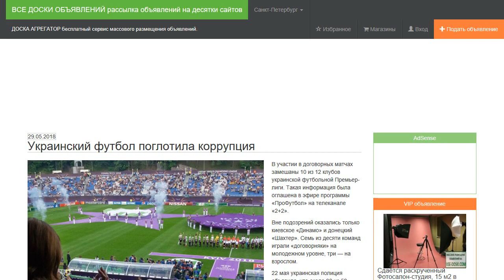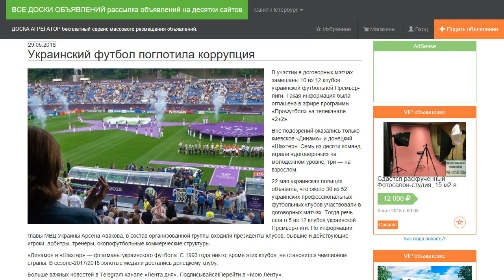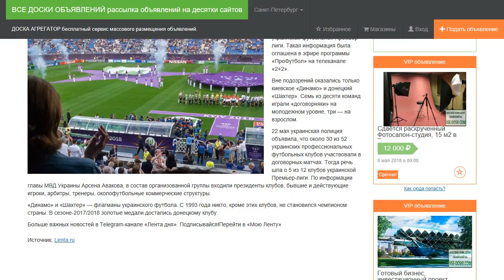Украинский футбол поглотила коррупция.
В участии в договорных матчах замешаны 10 из 12 клубов украинской футбольной Премьер-лиги. Такая информация была оглашена в эфире программы «ПроФутбол» на телеканале «2+2».

Вне подозрений оказались только киевское «Динамо» и донецкий «Шахтер». Семь из десяти команд играли «договорняки» на молодежном уровне, три — на взрослом.

22 мая украинская полиция объявила, что около 30 из 52 украинских профессиональных футбольных клубов участвовали в договорных матчах. Тогда речь шла о 5 из 12 клубов украинской Премьер-лиги. По информации главы МВД Украины Арсена Авакова, в состав организованной группы входили президенты клубов, бывшие и действующие игроки, арбитры, тренеры, околофутбольные коммерческие структуры.

«Динамо» и «Шахтер» — флагманы украинского футбола. С 1993 года никто, кроме этих клубов, не становился чемпионом страны. В сезоне-2017/2018 золотые медали достались донецкому клубу.